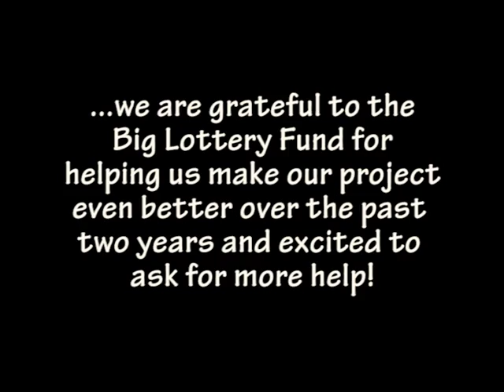Skaterham Lottery Fund Rev 2